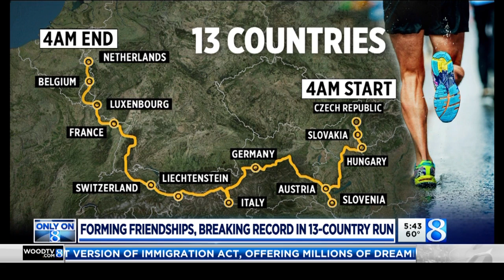Runners finish half-marathon through 13 countries in 24 hours